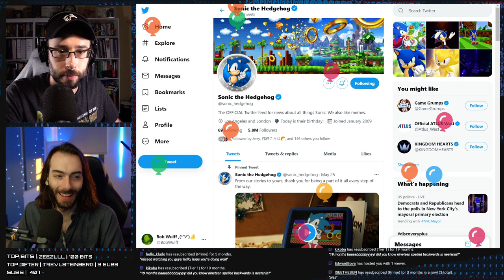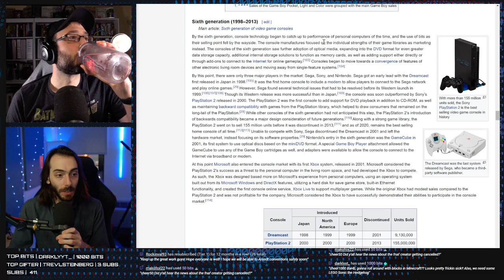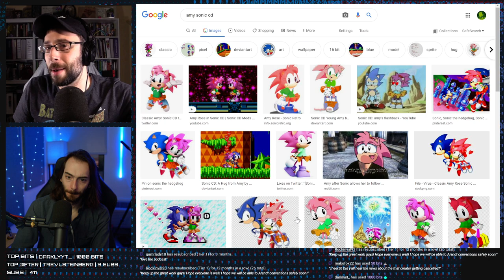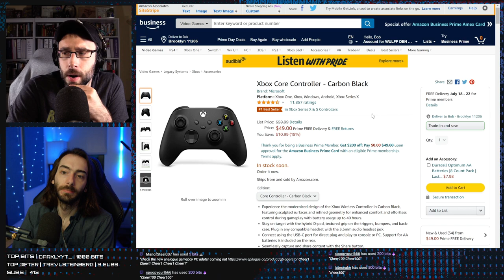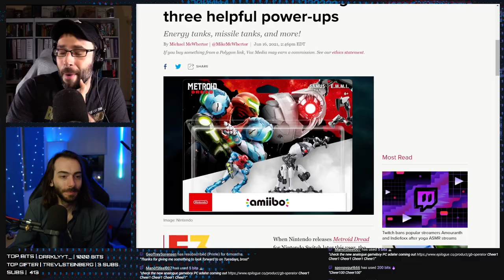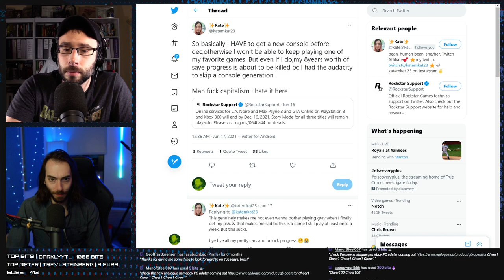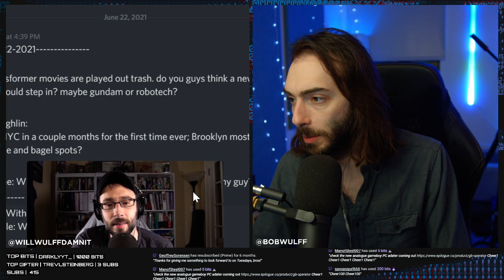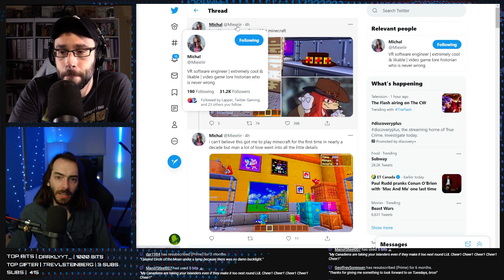Sonic's 30th Anniversary - WULFF DEN Podcast Ep 36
• 0:00 Intro
• 55:21 We reminisce about our history with Sonic as it approaches his 30th Anniversary
• 55:21 Xbox Design Lab is BACK
• 1:07:30 Splatoon 2's Online Lounge is shutting down
• 1:13:52 Metroid Dread's amiibo kinda break the game
• 1:24:44 Cyberpunk 2077 is back on the PS Store
• 1:31:26 GTA Online is shutting down on PS3 and Xbox 360
• 1:40:47 Xbox One will be able to play Series X games via the cloud
• 1:48:45 Tweet of the Week
• 1:49:33 Q&A

Wulff Den
696 Old Bethpage Rd # 508